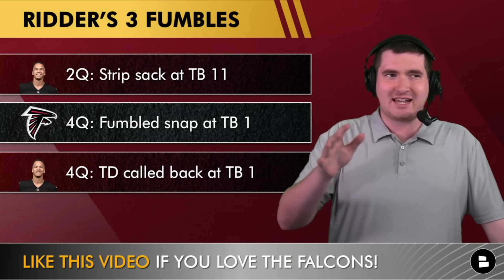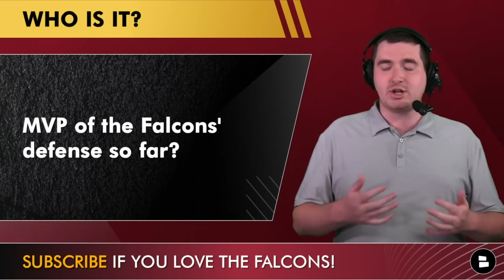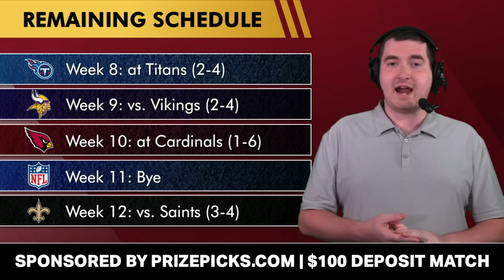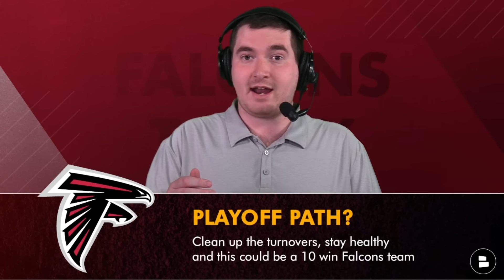Falcons News: NFL INVESTIGATING Atlanta + Stick With Desmond Ridder & Bijan Robinson Injury News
Atlanta Falcons news and rumors following their NFL Week 7 win against the Tampa Bay Buccaneers are all over the Desmond Ridder stats and highlights and whether or not he is the quarterback moving forward for Arthur Smith and the Falcons. Bijan Robinson injury news after Week 7: Robinson missed much of the game as he was dealing with an illness. Tune in for a complete recap of the Falcons vs. Packers game along with the latest Falcons news and rumors!

Want to participate in today's video? Answer these questions:
- Pick a QB! Desmond Ridder (9) or Taylor Heinicke (4)
- MVP of the defense so far?
- Will the Falcons win the NFC South? Yes or No

Desmond Ridder NFL Week 7 stats:
- COMP/ATT: 19/25
- YDS: 250
- RUSH TD: 1
- FUM: 3

Want to talk some Atlanta Falcons football? Follow host Matthew Peterson and shoot him a DM!

NFL Draft, NFL Trade Rumors, NBA Draft, and NBA Free Agency rumors all on tap for you at Chat Sports.

NFC South Standings:
- #4: Carolina Panthers (0-6)

RISE UP with Atlanta Falcons Today! Daily videos surrounding the Falcons all 2023 NFL Season and 2024 NFL Offseason!

Falcons Depth Chart (Offense):
QB1: Desmond Ridder
RB1: Bijan Robinson
WR1: Drake London
WR2: Mack Hollins
WR3: Scotty Miller
TE1: Kyle Pitts
TE2: Jonnu Smith
LT: Jake Matthews
LG: Matthew Bergeron
C: Drew Dalman
RG: Chris Lindstrom
RT: Kaleb McGary

Love the DIRTY BIRDS? Well like today's Falcons Today video!

Stay up-to-date on all things Atlanta Falcons with daily news, rumors, and highlights from top sources like ESPN, USA Today, Locked on Falcons, and The Athletic on Chat Sports